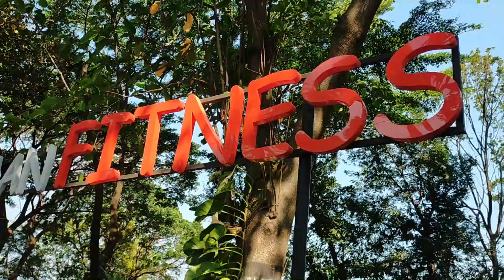Taman Fitnes di Magetan: Wahana Olahraga Terbaik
Selamat datang di video ini yang akan membawa Anda ke dalam dunia Taman Unik bernama Taman Fitnes di Magetan. Di sini, kami akan mengungkap semua yang perlu Anda ketahui tentang wahana olahraga terbaik ini yang tersembunyi di Magetan. Dari alat kebugaran yang modern hingga pemandangan yang menakjubkan, Anda akan menemukan segala keajaiban yang harus dikunjungi di taman ini.

Silahkan mampir juga di sini